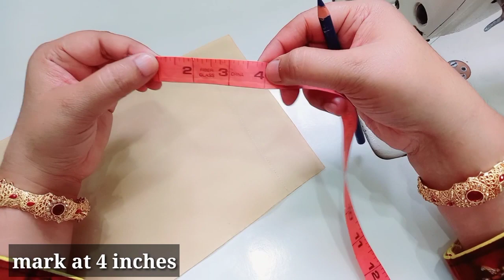How to Make a سٹائلش Wave Trouser Design 2022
How to Make a سٹائلش Wave Trouser Design 2022 | make to easy step by step | New palazzo design
Assalam-u-Allaikum
viewers we will learn how to make latest trouser design. It's a very Beautiful and colorful trouser design and easy way to create poncha design. This trouser can be make with any kurti , frock, shirt. It's also a sleeve and daman design. It's a special new trouser style for ladies and girls.You can make this pouncha design on lawn, cotton, khaddar and silk fabric. I have explained every step very deeply so everyone can easily understand , how to cut and stitch trouser, sleeves, shirt and frock. U can try this design its at your own. If u face any problem, you are most wellcome ask me.
I hope u will enjoy and learn a lot with my video.
♥ Thanks😊:-)

●trouser
●trouser design
●cutting and stitching
●poncha design
●shalwar design
●how to make
●mohri design
●sleeve design
●Neck design
●bazoo design
●how to make
●trouser design
●daman design
●capri design
●latest design
●easy trouser design
●unique trouser design
●eid special trouser design
●special trouser design
●sleeves and Trouser design stitching